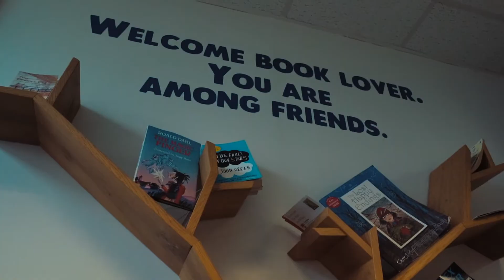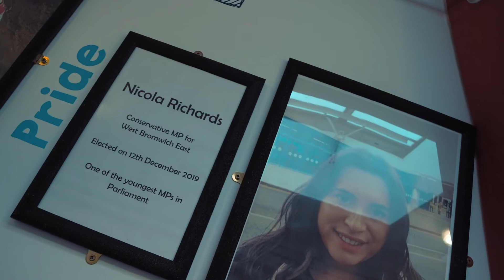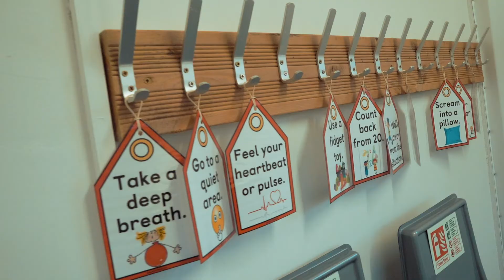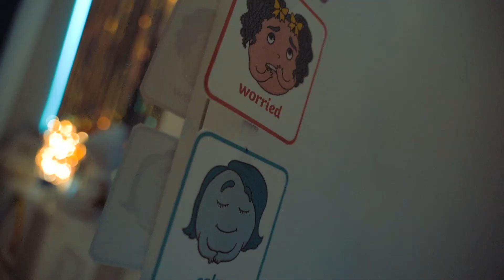Welcome to Fairhaven Primary School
Have a look at what we have to offer at Fairhaven for you, your child and your family.